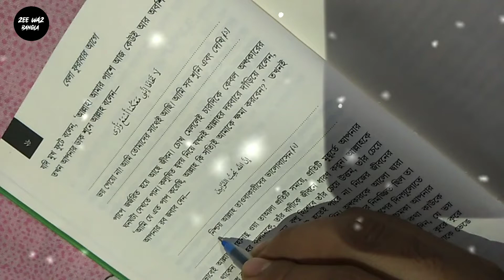তওবাকারীদের আল্লাহতায়ালা ভালোবাসেন||বেলাফুরাবার আগে